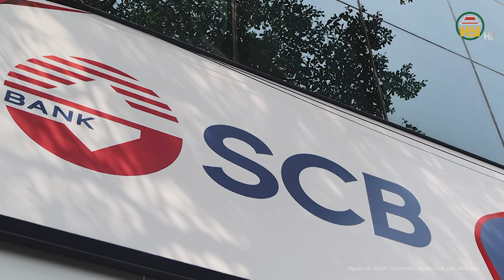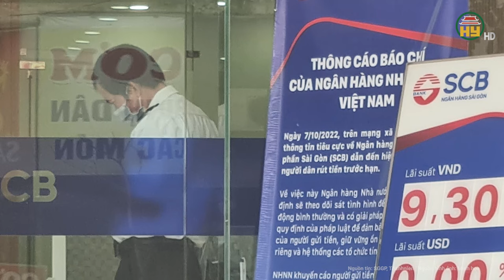Vụ Vạn Thịnh Phát: 2 “sếp lớn” cục Thanh tra NHNN “đối đầu” lời khai trên tòa, sự thật thuộc về ai?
Trương Mỹ Lan mới nhất | Vụ Vạn Thịnh Phát: 2 “sếp lớn” cục Thanh tra NHNN “đối đầu” lời khai trên tòa, sự thật thuộc về ai?
Trong phiên xét hỏi vụ Vạn Thịnh Phát, các luật sư tiếp tục hỏi các bị cáo. Bị cáo Nguyễn Văn Hưng (cựu Phó Chánh thanh tra Ngân hàng Nhà nước) từ chối nhiều câu hỏi của các luật sư. Bị cáo Hưng thừa nhận “có trách nhiệm khi là người chấp thuận các báo cáo của đoàn thanh tra”.
Địa chỉ: 164 Nguyễn Văn Linh, thành phố Hưng Yên, tỉnh Hưng Yên
Tiktok: Truyền hình Hưng Yên
Facebook: Đài Phát thanh và Truyền hình Hưng Yên
Zalo: Đài PTTH Hưng Yên